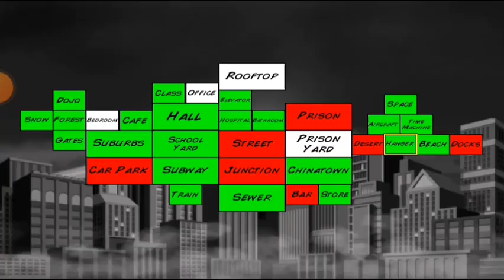Super city pro gameplay 😎💪😈😱